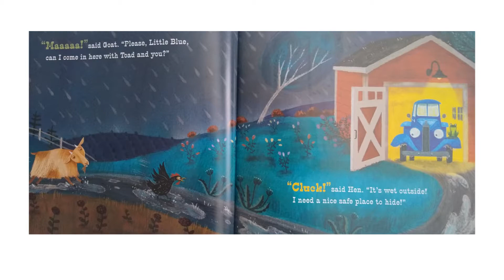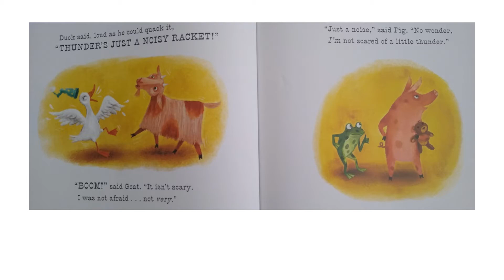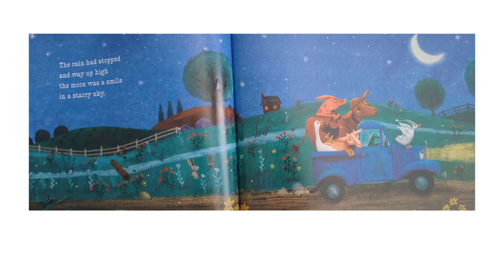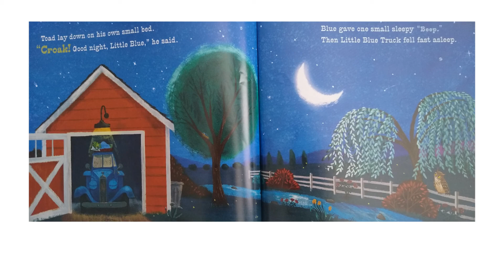good night little blue truck kids book read along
The thunder and lighting can be quite scary but with good friends they can make you feel safe and not afraid anymore.